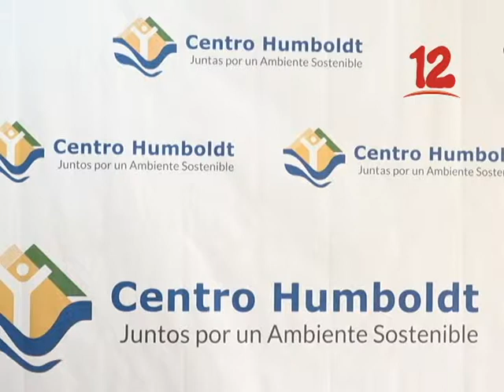HUMBOLDT PRONOSTICA EL INGRESO DE LA TERCERA ONDA TROPICAL AL TERRITORIO NACIONAL.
Centro Humboldt pronostica el ingreso de la tercera onda tropical al territorio Nacional.